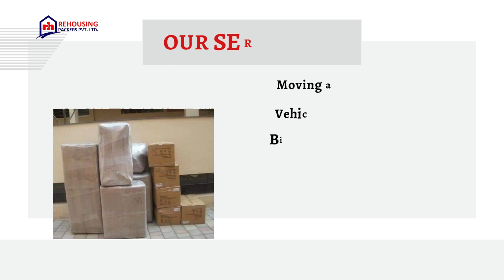Packers and Movers from Goa to Faridabad | Rehousing packers and movers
When you choose Rehousing's transport services from Goa to Faridabad , you can rely on our experienced team to handle every detail of your move. From providing you with the best quote tailored to your specific requirements to ensuring the utmost safety of your belongings, we prioritize your satisfaction and deliver exceptional service throughout the entire process.

Experience a stress-free and secure relocation by entrusting your move from Goa to Faridabad to our dedicated Packers and Movers.